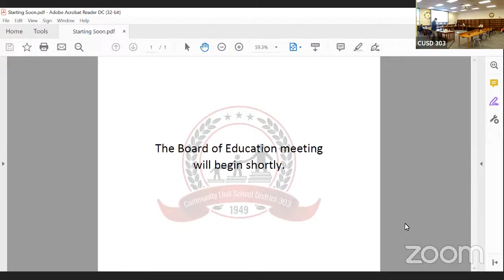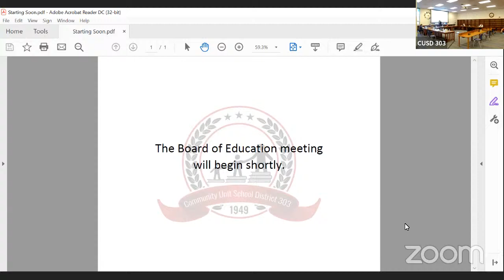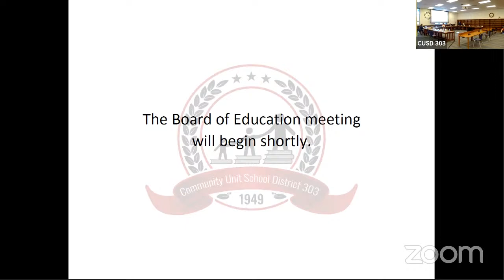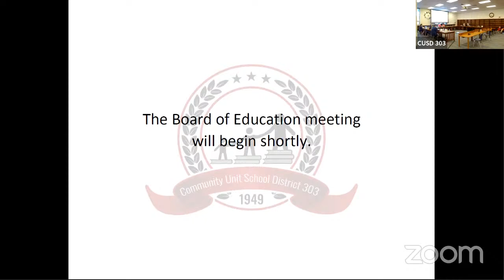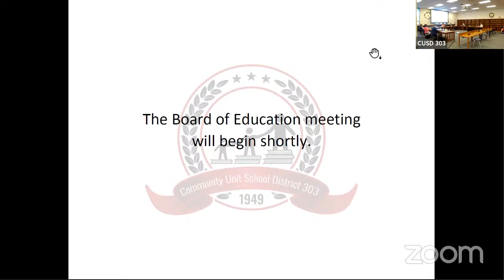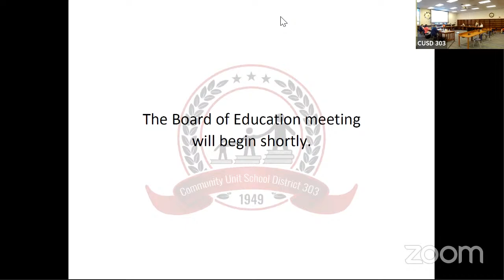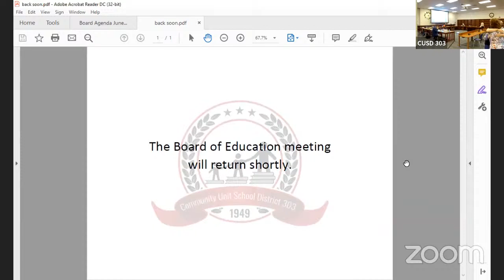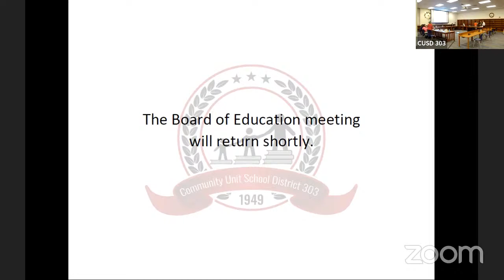BoE Meeting 6/14/2021